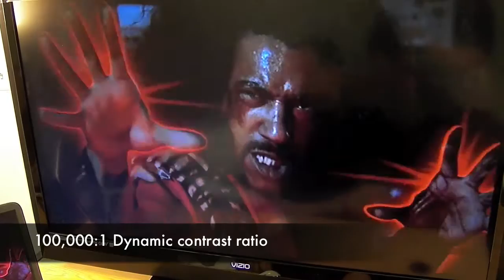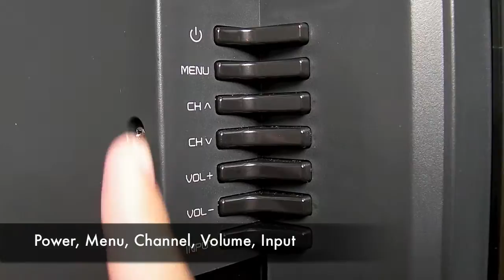47-inch Vizio E470VLE 60 Hz Widescreen LCD HDTV at Geeks.com!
Take your viewing experience to a new level with this 47-inch Vizio E470VLE 60 Hz Widescreen LCD HDTV!

The E470VLE features a 47-inch widescreen LCD display with a 1920 x 1080 resolution and a high 100,000:1 dynamic contrast ratio for brilliant colors and clear, detailed images of movies, TV shows, games and other media content. Enjoy fast motion video with minimal blur with its 60 Hz refresh rate and 8 ms response time!

With 178° horizontal and vertical viewing angles, this HDTV delivers a beautiful image from any angle. The E470VLE features SRS TruSurround HD, SRS TruVolume and built-in 20-watt speakers for an immersive high definition surround sound!

HDMI with HDCP, component, composite and optical ports are provided for easy connection to a cable/satellite box, Blu-ray DVD player, digital camera or a game system. And thanks to a built-in VGA port, the Vizio E470VLE Widescreen LCD HDTV doubles as a PC monitor for web surfing!

Plus, with a 200 x 200 mm hole pattern, your HDTV can be mounted on the wall for maximum viewing! Simply remove the stand!